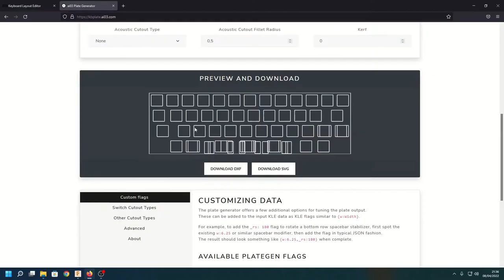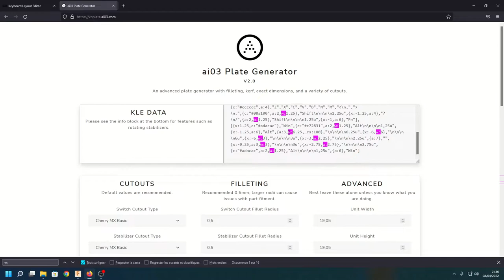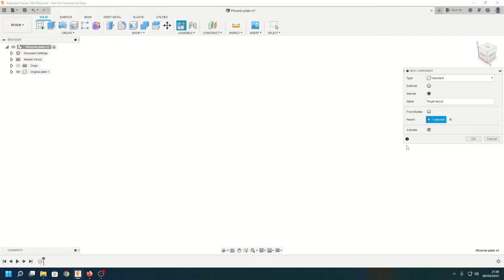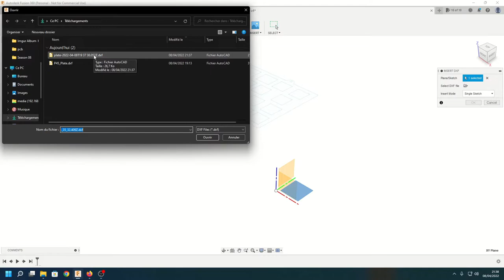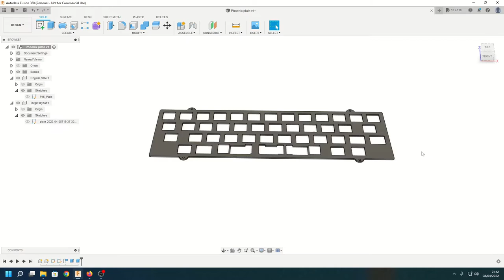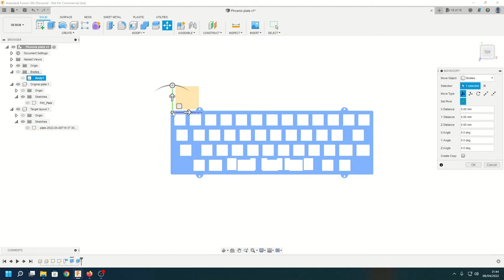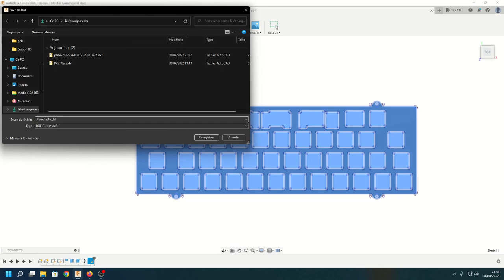Modify mechanical keyboard plate to support different layouts (no voiceover)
my workflow for modifying an existing plate dxf to support different layouts

00:00 Layout in KLE
00:30 Create dxf from KLE
01:55 Importing both dxf in Fusion 360
03:13 Align sketches
03:48 Remove unneeded lines
04:25 Extrude plate outline
04:40 Cut switch holes
05:00 Rotate plate
05:30 Project face
06:00 Export dxf